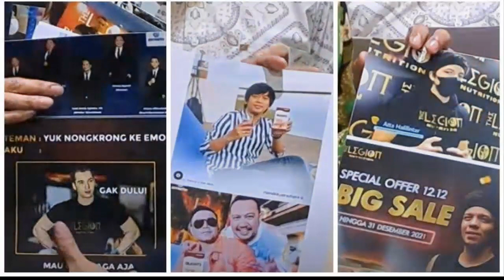PENGACARA KORBAN (ATG) MINTA MAAF KE GUS MIFTAH - berita selebriti terbaru hari ini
yuk ikuti terus berita selebriti terbaru hari ini
agar tidak ketinggalan berita menarik lainnya.